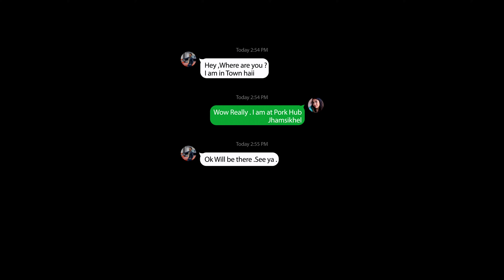Mann Yo Samhalidaina - Rikesh Gurung Keys Ft. Sumana Gurung • Yunita Khatri • Sameer Regmi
Mann Yo Samhalidaina - Rikesh Gurung Keys Ft. Sumana Gurung • Yunita Khatri • Sameer Regmi || Official Music Video 2024